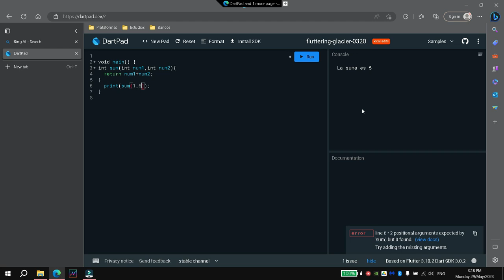How to create a function inside the main function in dart